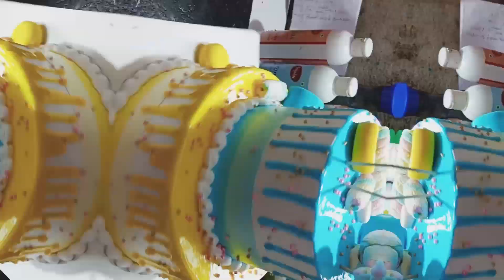cake order ll Two tier cake Il vannila cakell shortvideo cake ...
3kg cake order ll Two tier cake Il vannila cakell

4KG.step2strawberry pineapple cake design

eggless pineapple cake recipe
cake decorating ideas
strawberry cake
strawberry cake decoration
easy strawberry cake design
Birthday cake designs for boys
Anniversary cake design heart shape
anniversary cake design
heart shape cake